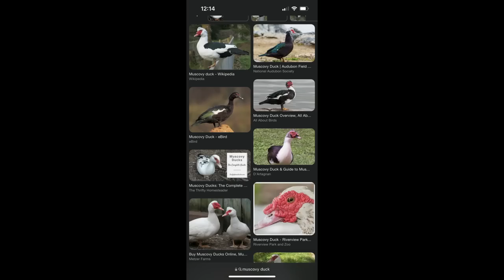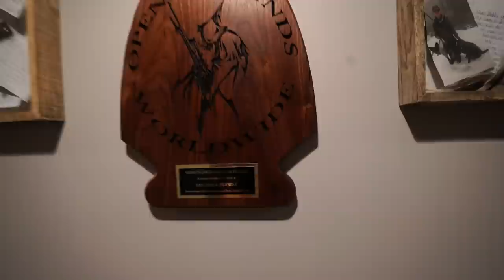I Filmed A Crazy Looking Duck Now I Know What It Was!